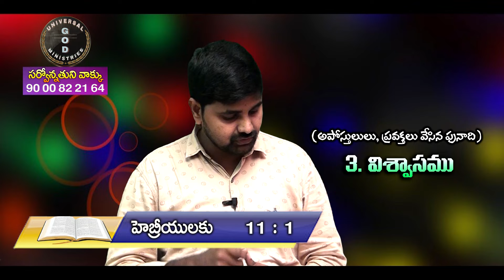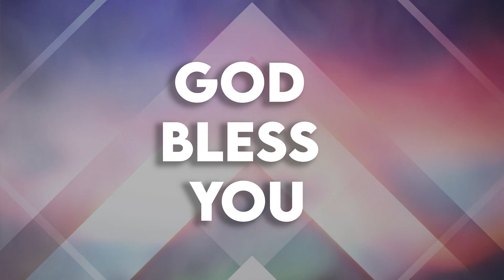విశ్వాసము ¶¶ అపోస్తలులు, ప్రవక్తలు వేసిన పునాది ¶¶ సర్వోన్నతుని వాక్కు ¶¶ CHANTI BABU GARU ¶¶ AMP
ges#JesusChrist#RakshanaMaargamuTV